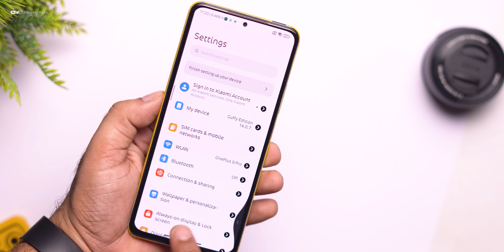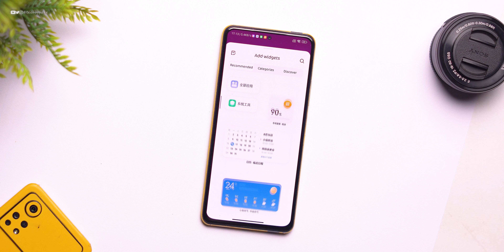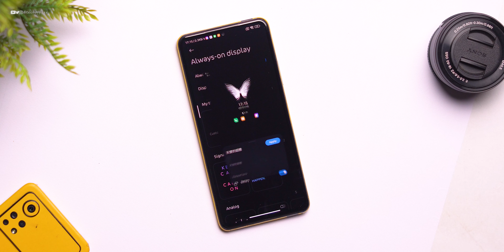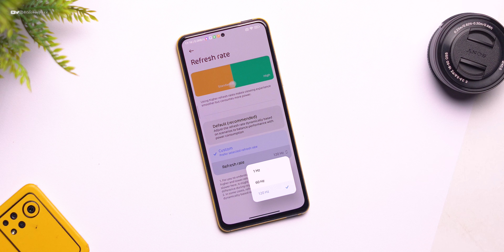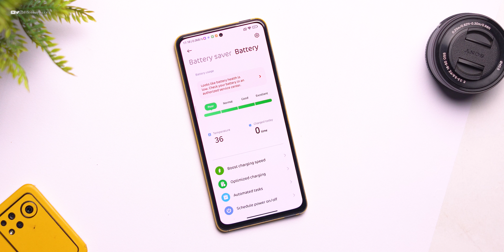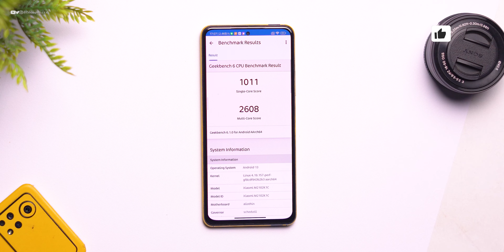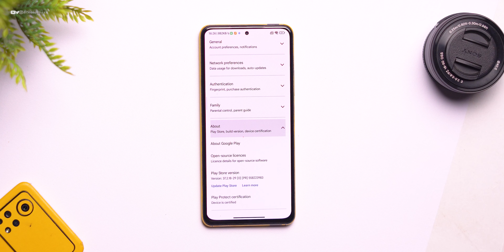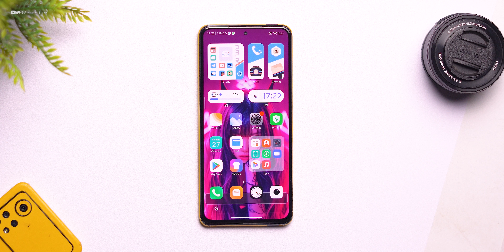Guffy Edition 14.0.7 for Mi 11x, Different animation with icons, Smooth Ui, Better Feeling ♥️ 👌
⚡⚡ Download Link ⚡⚡
Guffy Edition for Mi 11x
Credit- @guffyxnn

🤳 Adb Sideload Flashing (All Android)

Cheers 😉
guffy edition
redmi note 10 pro guffy edition
redmi note 10 pro miui 14 new update
redmi note 10 pro miui 14 mod rom review
redmi note 10 pro guffy miui 14
mi 11x miui 14.0.7
mi 11x miui 14 tech office
mi 11x miui 14 Guffey edition
mi 11x miui 14 update
mi 11x miui 14 update pubg test
mi 11x miui 14 update kab aayega
mi 11x miui 14 update tamil
mi 11x miui dialer
mi 11x miui 14 update features
mi 11x miui 14 update download
mi 11x miui 14
mi11x pro miui 14 Guffey edition
mi11x
mi 11x bgmi test
mi 11x 5g
mi 11x pubg test
mi 11x 5g update
miui 14.0.7.0 Guffey edition
miui 14.0.7 guffy edition
redmi note 10 pro twrp
redmi note 10 pro official miui update
redmi note 10 pro widgets enable